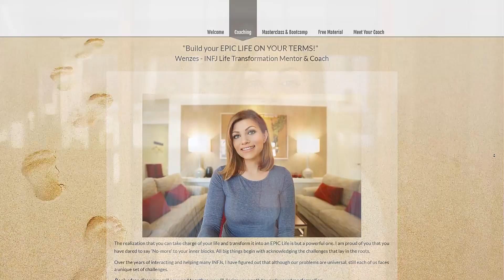WHY THE INFJ’s INTELLIGENCE GETS UNDERESTIMATED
Get the INFJ Audio GUIDE TODAY & get access to the live workshop on Saturday!!!

INFJ Life Coach  Lesson: INFJs are often considered the most intuitive personality type. But despite their intuition and intelligence, they are often underestimated. This is because INFJs have a different kind of intelligence that is not easily understood or recognized. This intelligence allows them to see things in a unique way and to make connections that others can't see. INFJs are able to use this intelligence to solve problems and come up with innovative ideas. Today we are talking about how to use this know-how to our advantage.